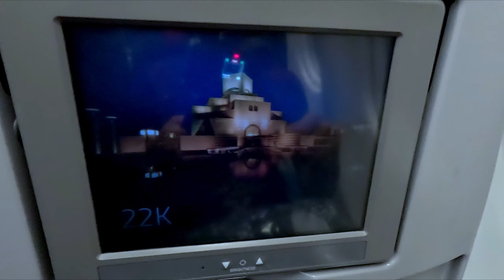Kolkata to Germany | via Doha | Munich | Qatar Airways | Bavaria travel guide | Germany tour Part 01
This is the first video of my travel from Kolkata to Germany. We started our journey from Dum Dum Netaji Subhash Chandra Bose airport and we reached Munich via Doha. This contains my experiences throughout the journey.

Visa expenses: INR 8500 Approx.
Hotel: Four Points by Sheraton @ EUR 150 per night

My vlogging products and gears
My Vlogging camera:
I use GoPro cameras, GoPro Hero 11

For live sound recording: I use Rode Wireless ME

Mic that I use for voice over: MAONO AU-PM420 USB Podcast Condenser Microphone

Micro SD Card for my camera: 2 SanDisk Extreme® 128GB (Total 256 GB)